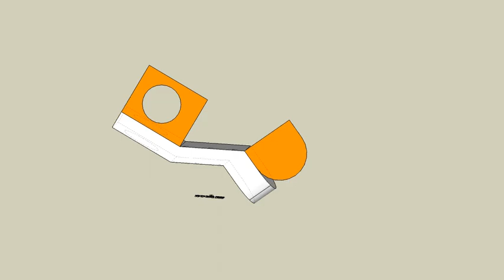育才出版測驗本第157頁-等角圖展示